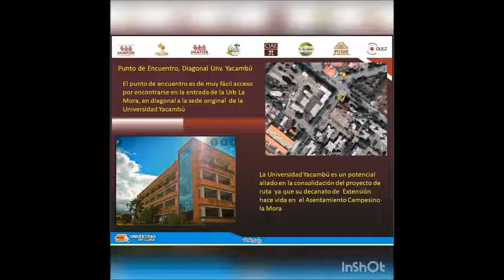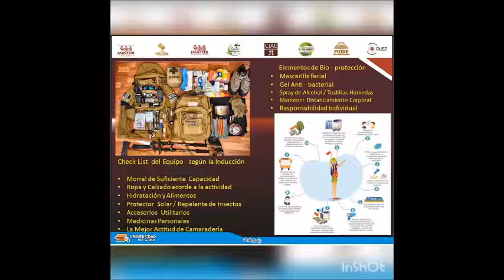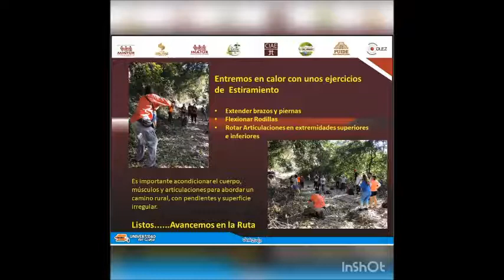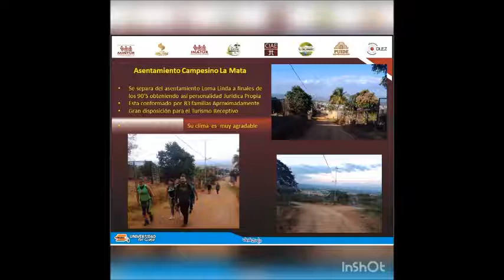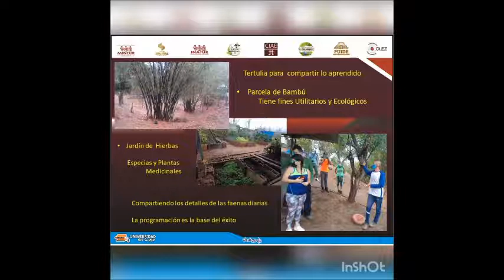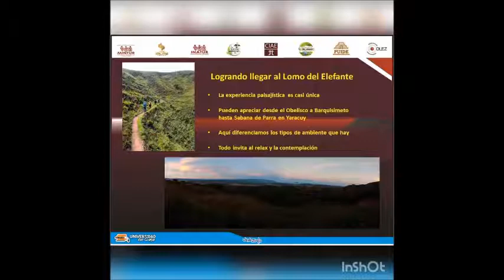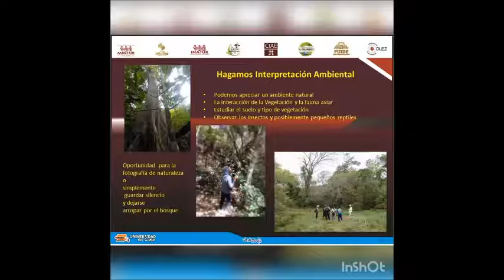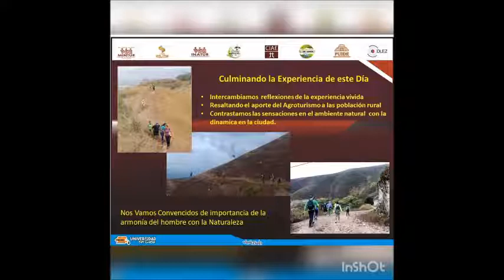Ruta Turística Una Experiencia Agroecoturística Con Trompa Cerro Elefante Ed. Lara Rhadames Barrueta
Ciclo de Ponencia del Diplomado Turismo Agroecológico para el Desarrollo Rural Sustentable 2021